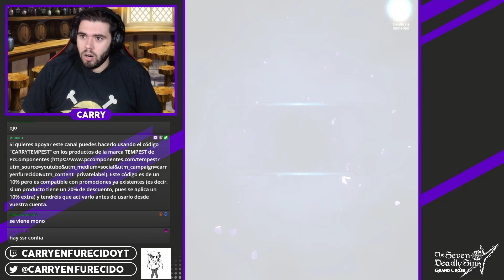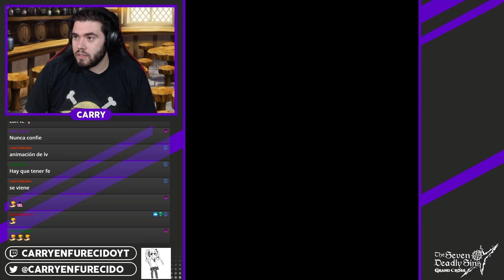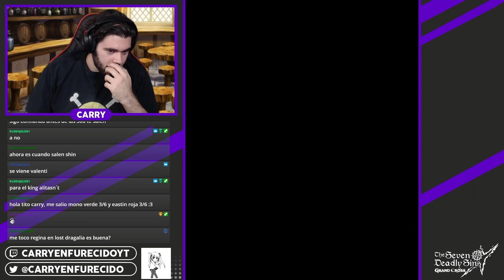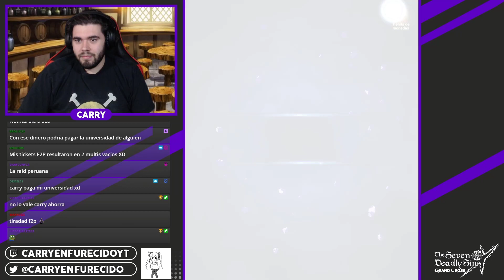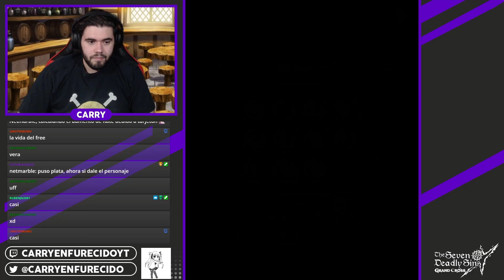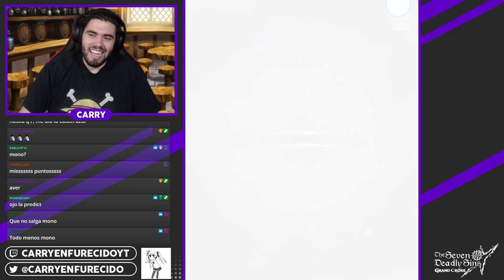¡WAIFU QUE VEO, WAIFU QUE SUMONEO! | 600 diamantes por Eastin y Mono | 7DS: Grand Cross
►SETUP
- Procesador: AMD Ryzen 7 5800X
- RAM: Kingston HyperX Fury Black DDR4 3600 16GB
- Placa Base: Gigabyte B550 AORUS ELITE V2
- Tarjeta Gráfica: Gigabyte GeForce RTX 3060 Ti OC 8GB

- Pantalla 1: LG 24M47VQ-P
- Pantalla 2: LG 27GN850
- Pantalla 3: Samsung T24C300EW
- Teclado: Razer BlackWidow V3
- Ratón: Logitech G402
- Micrófono: Neewer NW-800